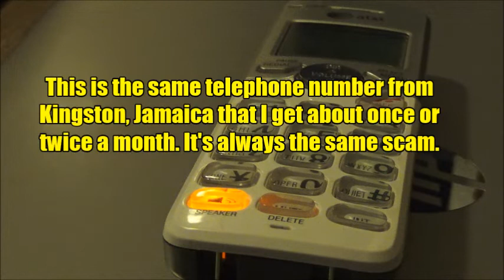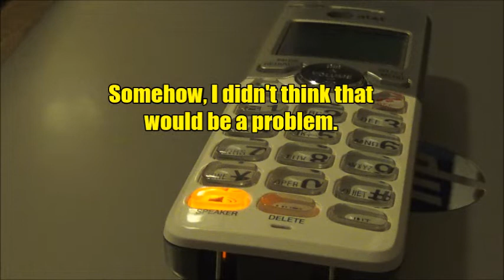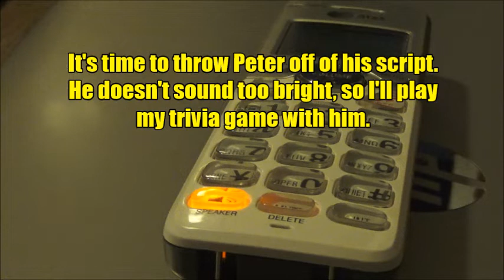SWEEPSTAKES SCAMMER DIDN'T WANT TO ANSWER TRIVIA QUESTIONS